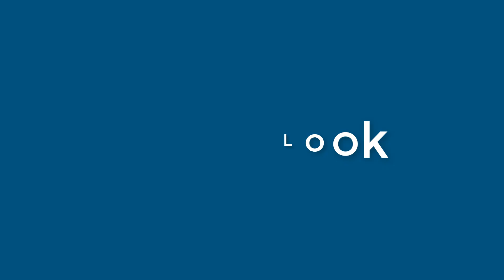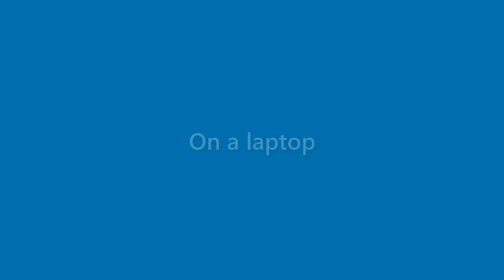Nova Berg - appearance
Name Look - Nova Berg - appearance. In this video we present "Nova Berg" name look and feel in various scenarios.
This video will cover:
How does "Nova Berg" look as a personal letterhead?
How does "Nova Berg" look on a business card?
How does "Nova Berg" look on a computer/laptop screen?
How does "Nova Berg" look with different background colors?
How does "Nova Berg" look with various fonts?